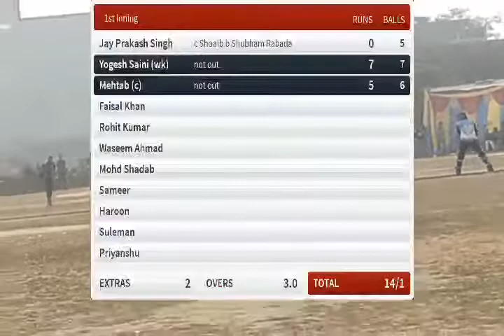Live Cricket Match | Hilal seoharvi club vs Hifzur Rahman Club | 13-Jan-22 12:07 PM 20 overs | SEOHA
Round: Super League
Teams: Hilal seoharvi club vs Hifzur Rahman Club
Tournament: SEOHARA PREMIER LEAGUE(SPL)